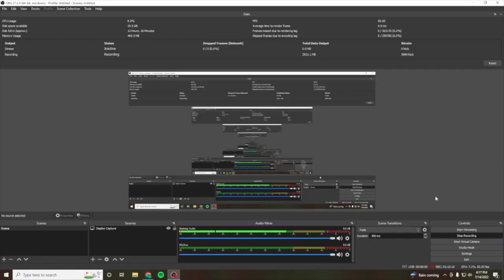Dealing with failure at Launch School: Transforming from C to A student w/ Jake deVarennes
Jake spoke about his journey from how he went from being a C student during college and high school to an A+ student at Launch School and the transformation he underwent to get there. He then discussed how someone could also make that journey, especially if they have absolutely no idea how to begin. He also shared his philosophy of what success looks like at Launch School based on his own personal experiences.